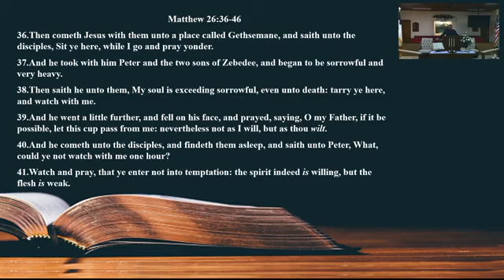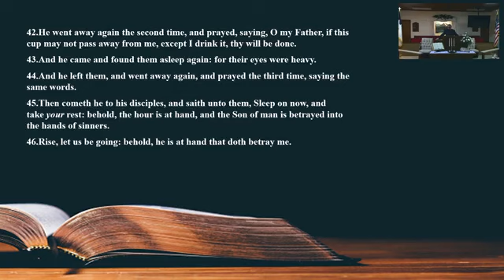Sunday Service: Matthew Chapter 26 Verses 36-46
First Baptist Church Munford
Message Delivered by: Mark Gillispie